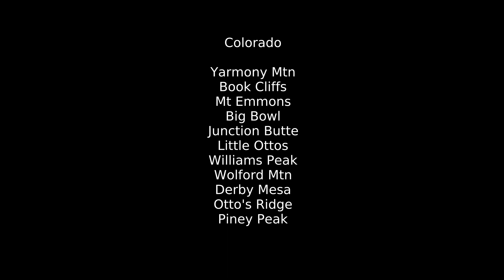Paragliding Colorado and Utah 2018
*Reupload to fix some encoding errors*

Various clips from the 2018 flying season. Lots of flying around the home base of Kremmling, CO with a few trips further abroad. What a great year, I can't wait for the next season!

Video was shot on an outdated GoPro and an old iPhone, and it was edited with an ancient laptop so please excuse any lack of production value.    :)

Pilot: Eric Klammer
Wing: Gin Explorer

Flying Locations:

Colorado-

Big Bowl - Rancho Del Rio
Book Cliffs - Grand Junction
Derby Mesa - Burns
Junction Butte - Kremmling
Little Ottos - Kremmling
Mt Emmons - Crested Butte
Otto's Ridge - Mack
Piney Peak - Bond
Williams Peak - Kremmling
Wolford Mtn - Kremmling
Yarmony Mtn - Bond

Utah-

The Dragon's Nest/Fisher Towers - Moab
Monroe Peak - Monroe